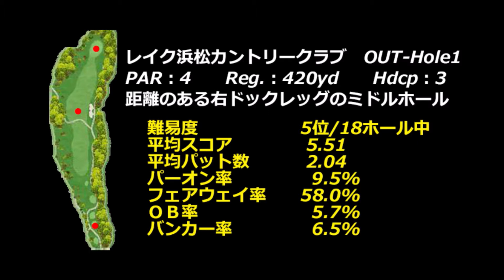【静岡県】レイク浜松カントリークラブ（OUT-Hole1）ミドルホール攻略・予約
レイク浜松カントリークラブ　ゴルフ場予約

レイク浜松カントリークラブ　OUT-Hole1　ミドル攻略は下記データを基に【フォトギャラリー（コースレイアウト狙い目を表示）及びドローンギャラリー】と【Par4の場合：Tee Shot・2nd Shotで攻略ポイントをコメント】紹介します。

レイク浜松カントリークラブ　OUT-Hole1
距離のある右ドックレッグのミドルホール